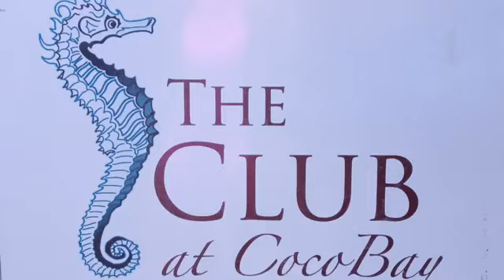Our Costa Rica Journey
Baptista Family Films